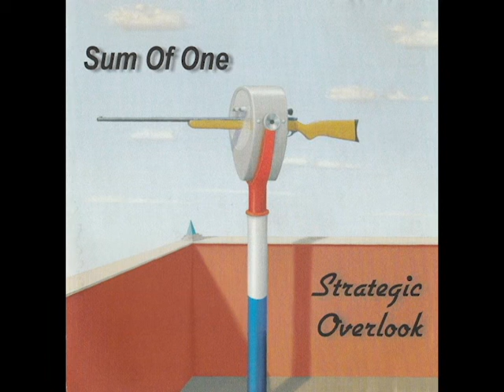Sum of One 01 Peeler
Sum of One (2000) Strategic Overlook
Recorded, Mixed and Mastered by Bryan LeBrun
at Desert Moon Recording Studios, Anaheim, CA
Produced by Sum of One and Bryan LeBrun